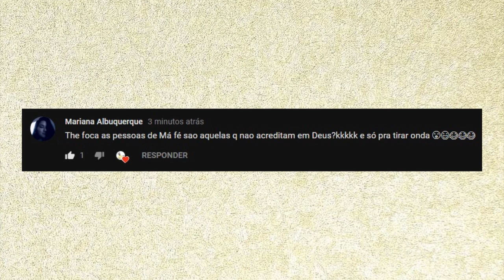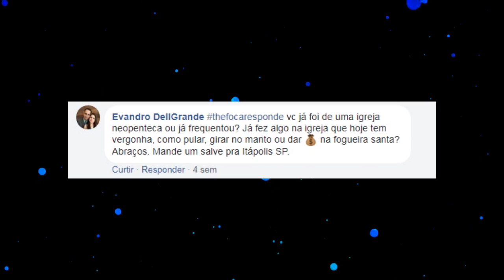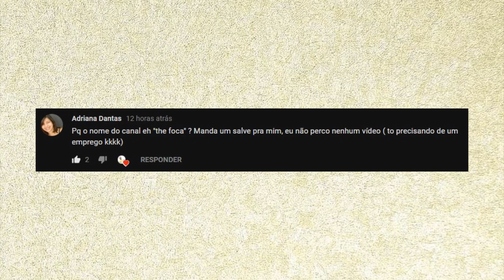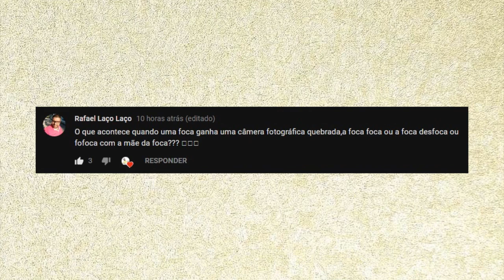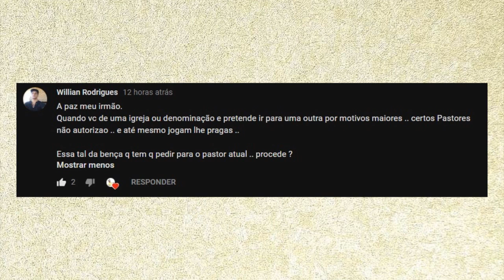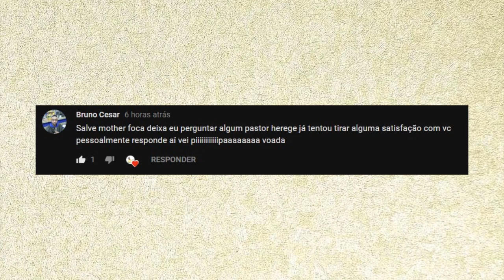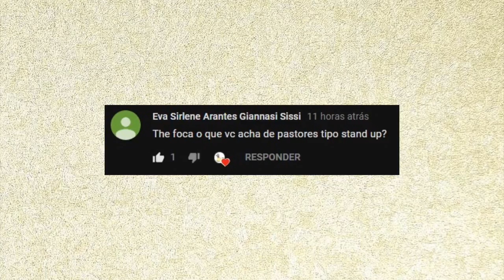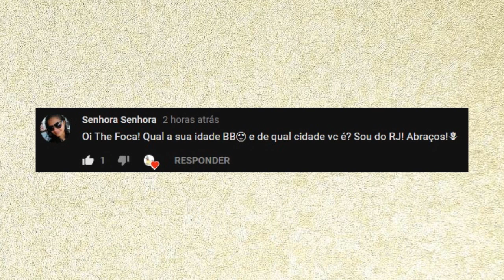THE FOCA RESPONDE #4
Agora com o quadro onde respondo a qualquer pergunta feita na nossa fan page.
Respondendo perguntas sobre: Palmeiras, se já frequentei igreja neopentecostal ou pentecostal, se eu votaria no Bolsonaro como presidente, porque Valdemiro Santiago é tão forte, se eu sou otaku, sobre desviados da igreja, sobre as quedas de Neymar, se já sofri persequição por causa do canal, sobre heresias, edumentárias judaicas, sobre o post a Feia mais Bela, sobre o beibe do beibe do biru leibe leibe, dieta e treino, sobre stand up gospel,